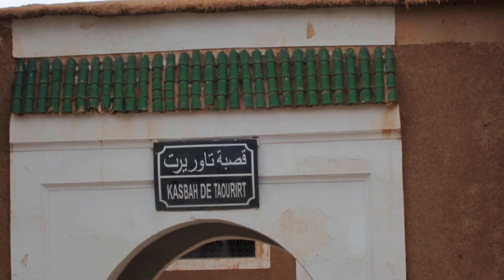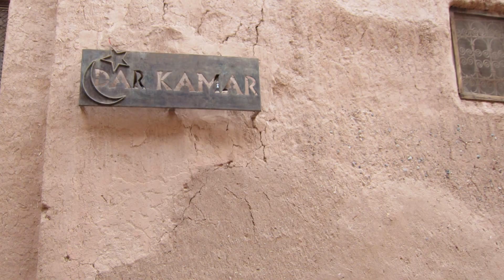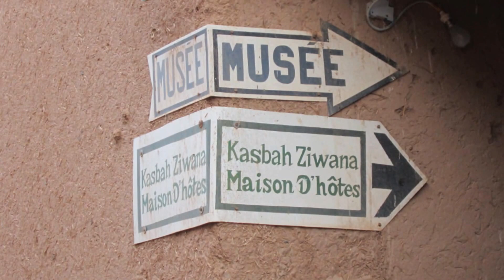Maroko 3 dzień